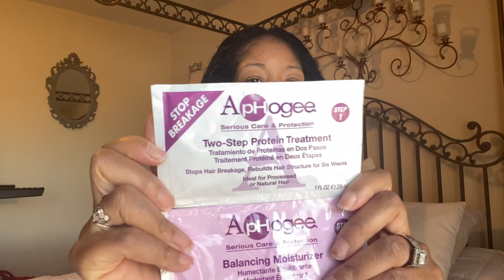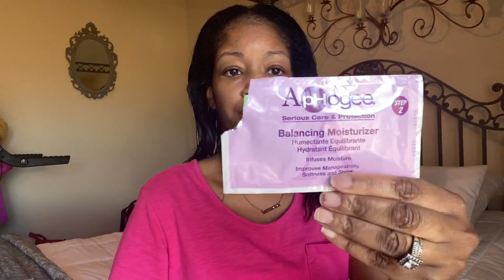Excessive Shedding| Protein Treatment before Relaxer day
Hello and Welcome back to my channel.. I hope you enjoy todays video and if you do please consider giving me a thumbs up, subscribe to the channel and leave a comment below
Videos uploaded once a week

Items Used today
Aphogee 2 step protein treatment
Design essentials bamboo n silk leave in treatment

Music
Epidemic Music